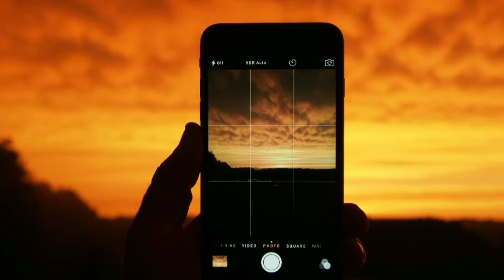PIR bulb - Smart home bulb Malayalam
Make our home as smart..